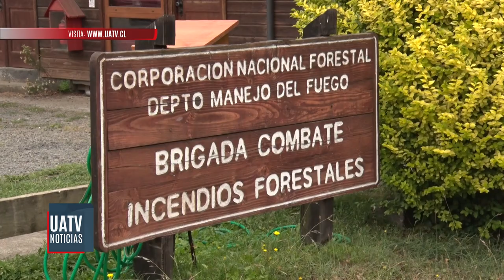Conmemoración del día nacional del brigadista forestal